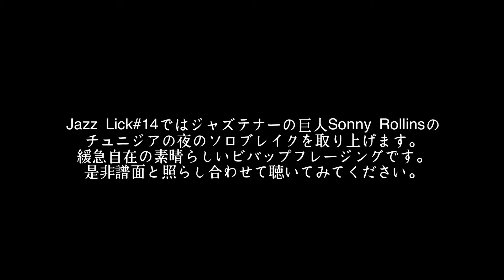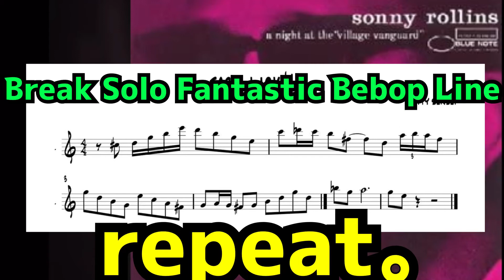Sonny Rollins's Night In Tunisia Break Solo Jazz Lick#14 Sheet Music Free Download!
今回はジャズテナーサックスの巨人ソニーロリンズのフレーズです。

チュニジアの夜（Night In Tunisia）のインタールード後のブレイクソロです。

練習して、ジャズのエッセンスを吸収していきましょう。

より踏み込んだ内容を学びたい、効果的、効率的な練習方法を知りたい、基礎からアドリブの技術を高めたい方はレッスンをご検討ください。

Jazz Lick#14 PDF ↓
Jazz Sheet Musicの下部、メニュー下から無料DL出来ます。

100以上のジャズ譜面掲載中！Jazz Sheet Music